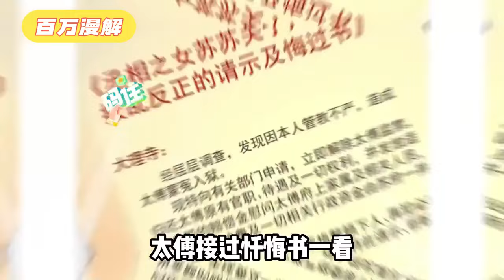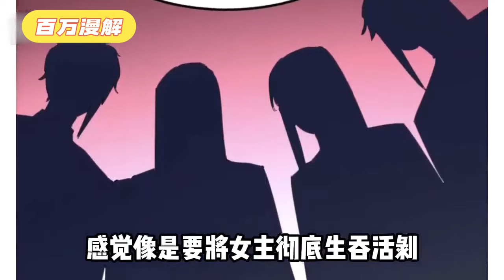这位臭名昭著的相府千金不但人尽可夫，最后还被她强上过的男人们组成的联盟算计得家破人亡…为了避免七个世上最优秀的男人联手将她送进地狱，苏苏开始了扮猪吃虎《江山美男入我帐》01~67#BWMJ